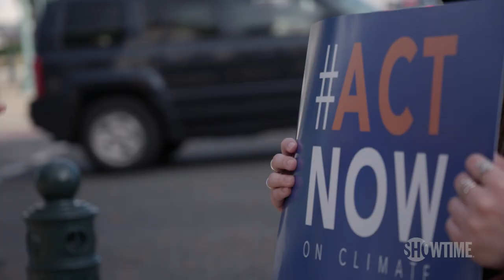Next on Episode 15: The Pressure On The President | THE CIRCUS | SHOWTIME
The Circus is on Capitol Hill as President Biden tries to realize his legacy-defining agenda. As the 11th hour negotiations rapidly unfold, and protestors take to the streets, two powerful Senators square off with progressive Democrats as all sides try to negotiate a historic, multi-trillion dollar legislative victory for the White House. Hosts John Heilemann, Mark McKinnon, Alex Wagner and Jennifer Palmieri speak with both the administration and lawmakers at the center of the critical battle. All episodes of The Circus are now streaming with the Paramount+ with SHOWTIME plan.